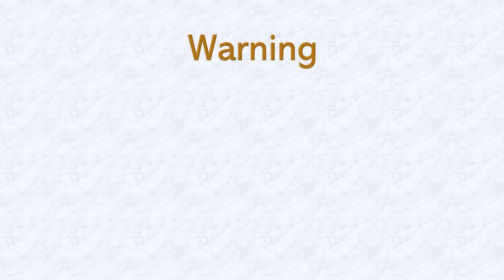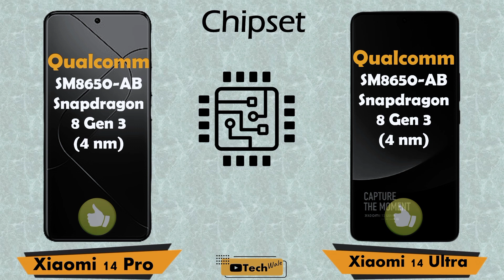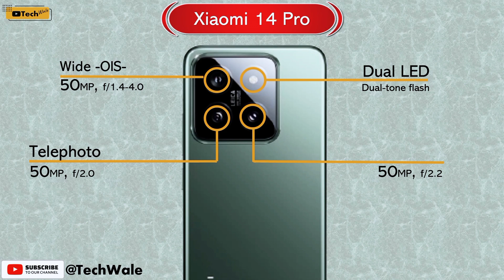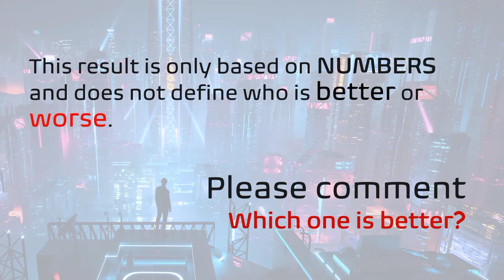Xiaomi 14 Pro vs Xiaomi 14 Ultra | Full Comparison